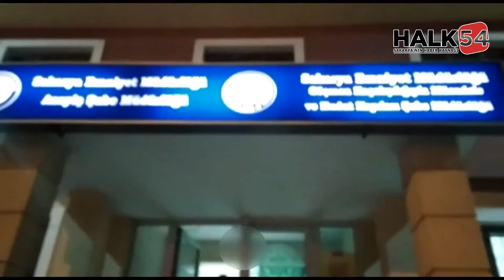18 ayrı suçtan 17 yıl hapis cezasıyla aranıyordu, yakalandı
Sakarya'da 18 ayrı suçtan 17 yıl 2 ay 20 gün kesinleşmiş hapis cezasıyla aranan hükümlü, Erenler'de gece saatlerinde devriye gezen polis ekiplerince yakalandı.